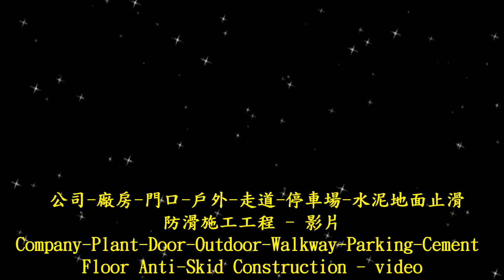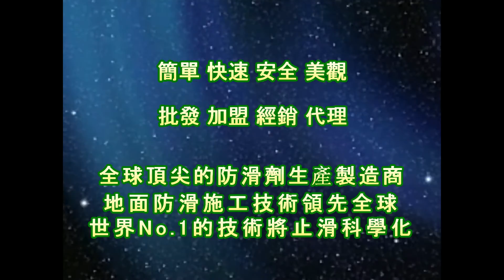止滑大師 1430 公司 廠房 門口 戶外 走道 停車場 水泥地面止滑防滑施工工程 影片